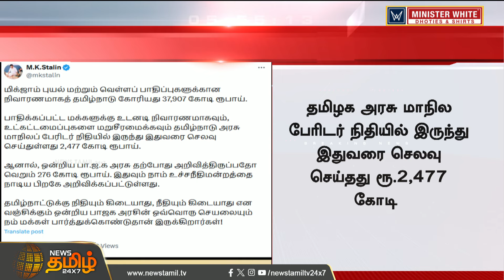BREAKING || வஞ்சிக்கும் மத்திய பாஜக அரசு - முதல்வர் | MKStalin | PMModi | Central Govt | NewsTamil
LIVE5 BREAKING || வஞ்சிக்கும் மத்திய பாஜக அரசு - முதல்வர் | MKStalin | PMModi | Central Govt | NewsTamil